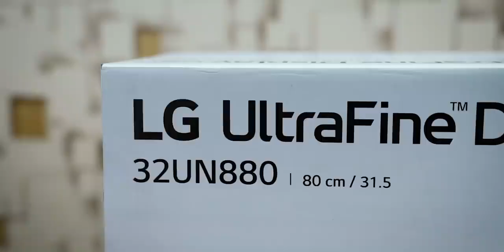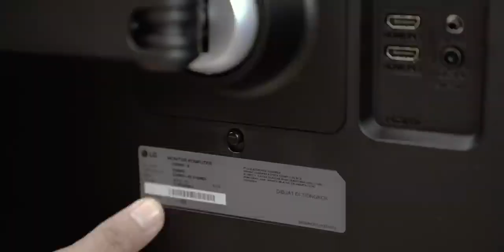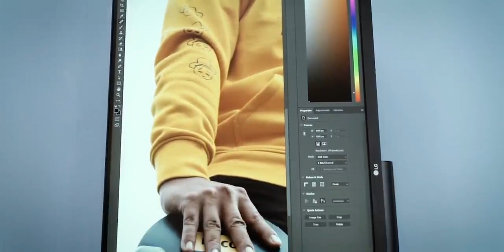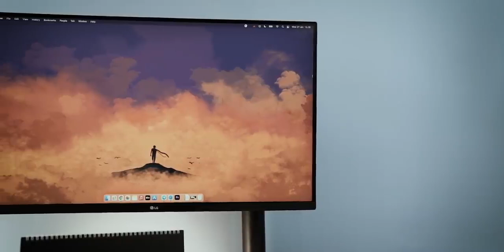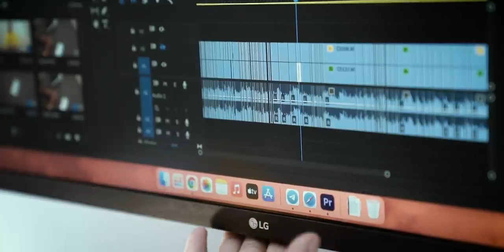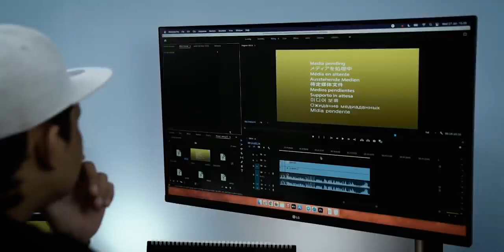LG UltraFine™️ Monitor - Idaman Para Editor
Monitor ini siap menemani Anda bekerja dengan mengutamakan kenyamanan dan melengkapi kebutuhan Anda. Simak review lengkap LG UltraFine™️ monitor di video ini.